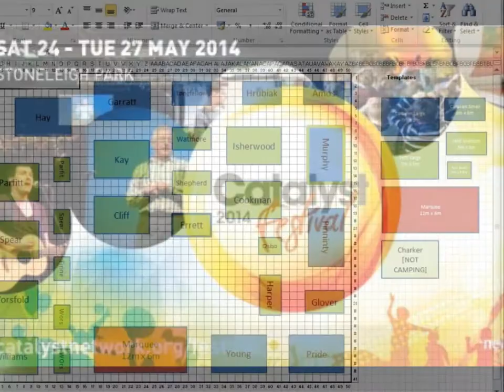Church in The Peak - Catalyst Festival 2014 - Review Video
Church in the Peak went to the Catalyst Festival 2014 at Stoneleigh Park near Coventry and we had a great time. This review video shows some of the many things that we got up to.

Audio: Jesus Culture - "You won't relent"

Photos and videos copyright Chris Cookman.